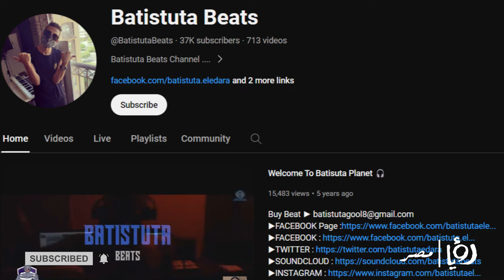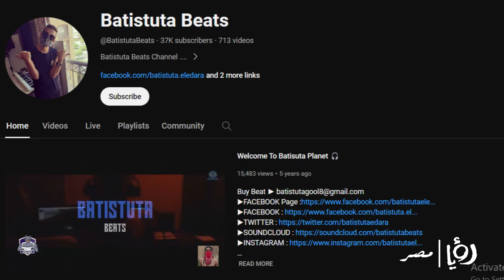صاحب أشهر "كوز لانشون" .. مين هو باتستوتا اللي قال "الراب معوج أوي وشيك أوي"؟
بدأ في المزيكا من 2007
وبدأ يعمل بيتس في 2009
كان من أول الناس اللي قال اسم البرديوسر في التراكات صاحب أشهر كوز لانشون في السين الشوت جان باتستوتا
عمل دروب في بيت أغنية شاهين و الفيف فرانده
بيحب الراب الأندر جروند أكتر عشان شايفه حقيقي أكتر
اسمع يابن والدي
أول حد سامعهم كان أي جس راب سكول و واي كرو
ومن أول تركاته "كوكاين " و "أكرهوني " و أنا أسكندراني "
غير بيفات زي الدس بتاع يوسف جوكر لما يوسف جوكر كان بيدس إسكندرية
وبيف العزبة واللي كان داير في أكتر من دس تراك زي "عزبه عوالم"
وفي 2016 عمل باتستوتا قناه على يوتيوب وسماها بتستوتا بيتس كان بيرفع عليها تراكات ليه وبيتات وكان بيرفع عليها بشكل كبير جدًا والقناه دي كانت سبب في شهرة توتا في مجال الراب  وفي أخر السنة دي وأول 2017 كانت بيتات بتستوتا انتشرت جدًا كبروديوسر و في سنة من السنين بتستوتا كان عامل 1000 بيت وعمل ألبوم سنه 2017 وكان اسمه أي جي بنكس وكان معاه ربرز كتير واللي منهم "مينو زين" و"خيال"
وبعدها دخل في بيف مع فيفتي ونزل دس تراك "النص جنيه " والناس كانت مستنيه التراك ده بفارغ الصبر وبعدها نزل تراك مع "الفايف" وغاب حوالي 4 شهور عشان ينزل بتراك بيرا واللي نجح جدًا أول ما نزل وطبعًا بعدها عمل تراكه مع ويجز "كوزمو و واندا" وبعدها دار بينه هو مروان موسى بيف واللي كان بدأ فيها مروان
وفضل محافظ على مستواه لحد الكورونا وأول ما نزل تراك دورك جاي وشاف الهجوم والكلام اللي داير على ويجز وأنه بقي بتاع مهرجانات توتو مسكتش أيوا ماهو بيتحرق على الإسكندرانية من زمان وطلع في لايف عشان يفهم الناس بكل أدب وسهوله الفرق بين الراب والمهرجانات "كيك وسنير وهاي هات. "
ووعد الناس بويف جديدة وفعلًا بعدها مش بكتير نزل تراك "الطوفان" واللي عمله انتشار كبير وده كان أول تراك لي يطلع ترند والتراك كان رايح ناحية المواويل كده وعجب الناس أوي عشان ينزل بعده تراك المولد اللي البيت بتاعه كان مختلف شوية لكنه في نفس السكة واشتغل مع أسامي كتيرة وتقيله في السين من زمان زي "شاهين و ويجز وعلي ويزي وطبعًا عفروتو والفايف
 في سنة واحده قناة باتستوتا كانت متصنفه ك أكبر قناة للبيتس في 2020